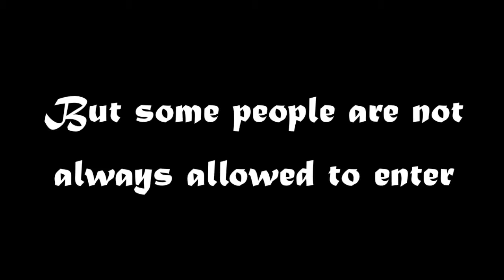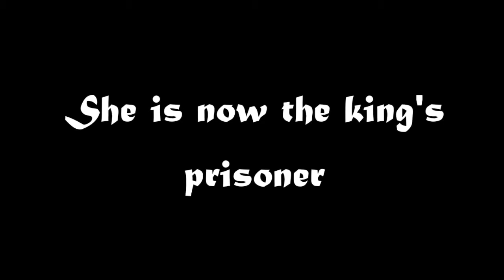Forest of Powers - trailer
ScaryFantasyLover13 story on wattpad
Fourteen year old Sarah Cavens is no ordinary girl. After her father leaves for war, she discovers things about herself that she never knew. She has magical powers. One day she wakes up in a forest, not knowing where she is or how to get back to her mother, Jane. Jane begins a search for her daughter, finding a forest and discovers creatures that she never knew existed. Together, they try to find her daughter. Sarah has to run from the elf king who desires her power. Will she harness her new powers and save the forest from the elf king? Or will she be captured and forever the one who failed?